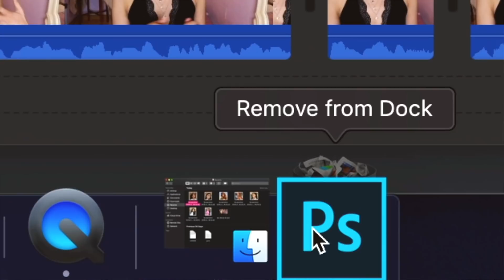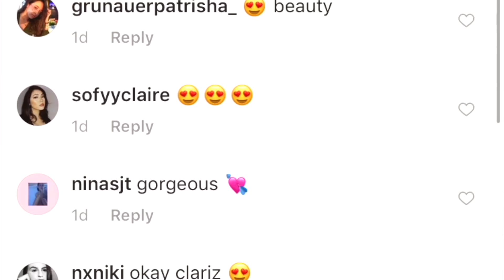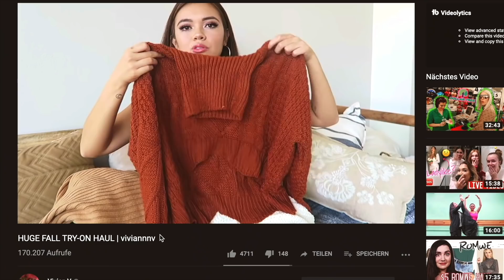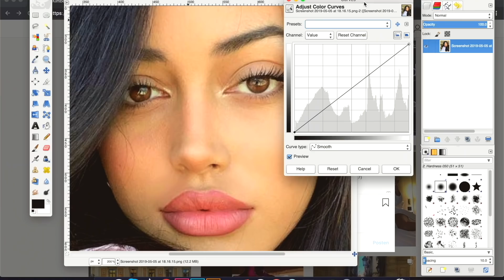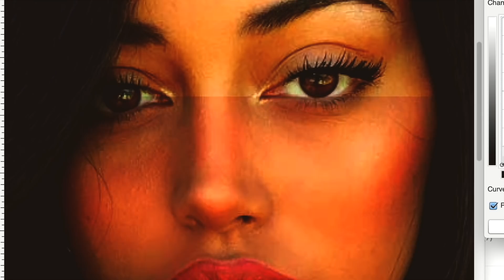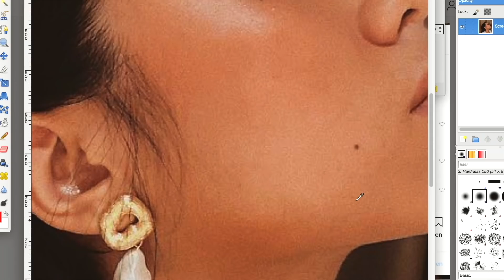u not ugly, just broke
In this video I am discussing how easily accessible it is for instagram influencers / models to get beauty enhancements. I am going to expose the fact that these “baddies” can actually get things like filler, botox or even plastic surgery for free. I am also explaining how easy it Is to edit/facetune your pictures to the point that it could damage your self esteem. This video also discusses methods on how to spot fake instagram images and so much more. Also showing what angles and posing can do.

BTW: I filmed this video at 3am while having a panic attack, bc i drank an energy drink before filming (felt like didnt get enough air/trouble breathing) so if i seem sad or out of breath thats why. got my new cam equiptment this day and i couldnt wait it out, i had to film that day lol

Girls mentioned (Please know that I am in no way hating on these girls)
Madison Beer
Nathalie Paris
Bella Hadid
Cindy Kimberly
Matilda Djerf (follow this beautiful woman 💕)
Sacheu
Michelle Phan

Apps used:
Facetune
Planoly
VSCO cam

If I forgot to credit you please let me know!

Add me on LOL: Clahri